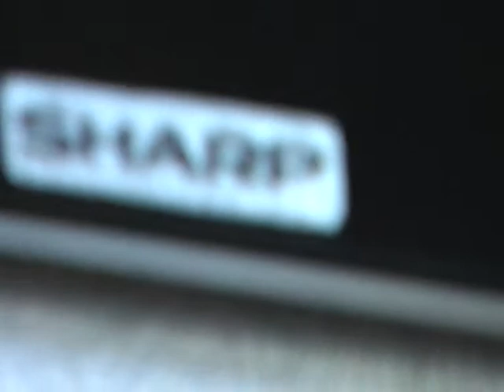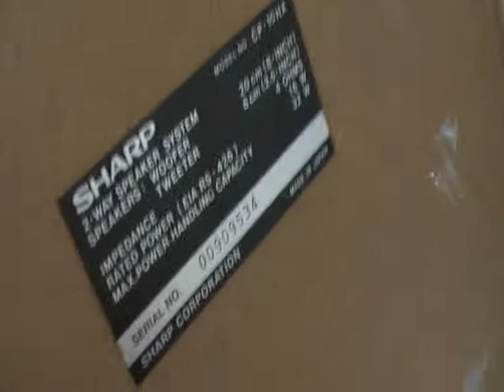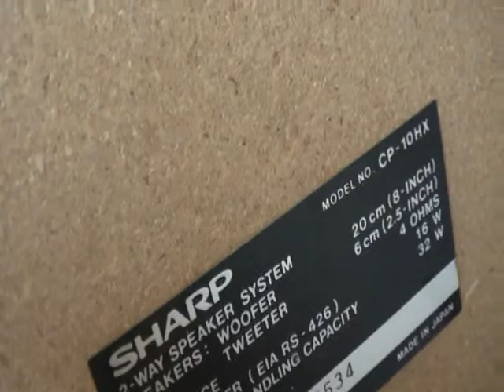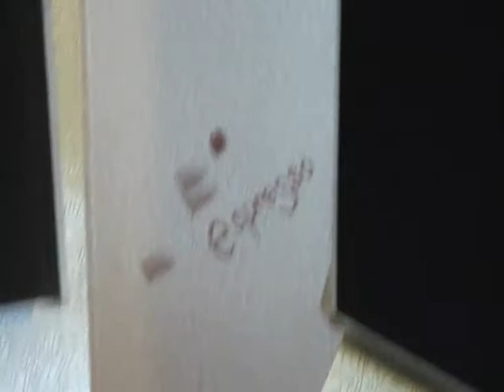Винтажная акустика Sharp